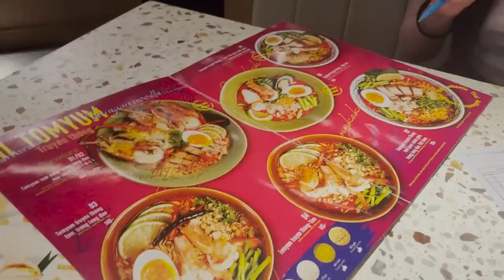Vlog #79: Chào Con Đến với Thế Giới Này... | TIEN LE